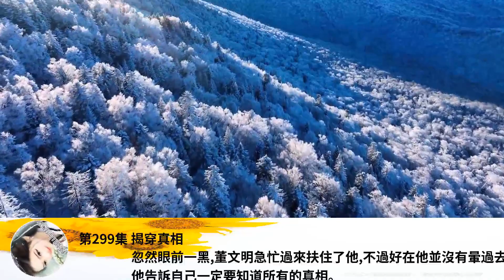第299集 揭穿真相